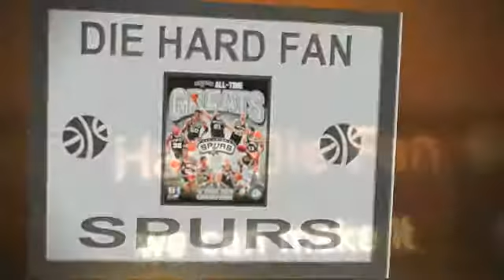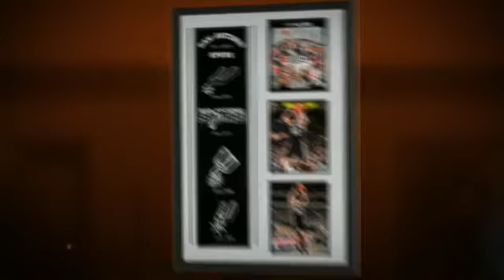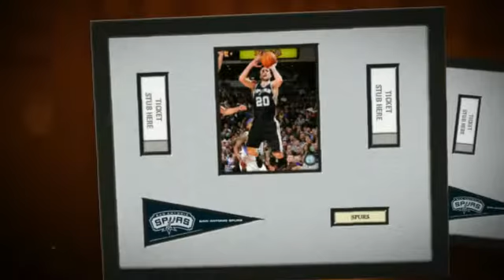San Antonio Spurs Players Prints & Posters, Sports Art, Memory Mats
San Antonio Spurs fans, family and friends: Shop for all of your favorite San Antonio Spurs merchandise and home accessories at ArtAndMore.com - including San Antonio Spurs framed sports art, posters, memory mats and sports prints - with selection, styles, and variety you will not find anywhere else.

Customize and frame San Antonio Spurs photos, pennants, team player photos* and legends, San Antonio Spurs player photoramics, heritage banners and dynasty banners in ArtandMore.com's custom design studio.

Whether you want to frame the San Antonio Spurs logo, team composites, or your favorite San Antonio Spurs star player or legends team photo, ArtAndMore.com has got you covered.

Art and More's quality frames, merchandise selection, custom design collages and prices for all our San Antonio Spurs framed wall art can't be beat. Once you receive our San Antonio Spurs framed collages, memorabilia and photo plaques you will be hanging a smile on your wall.

*San Antonio Spurs player photos are available as follows (subject to change):
Antonio McDyess, Cory Joseph, Daniel Green, David Robinson, DeJuan Blair, Emanuel Ginobili, Emeka Okafor, Francisco Garcia, Gary Neal, George Gervin, Kawhi Leonard, Manu Ginobili, Matt Bonner, Michael Finley, Richard Jefferson, T.J. Ford, Tiago Splitter, Tim Duncan